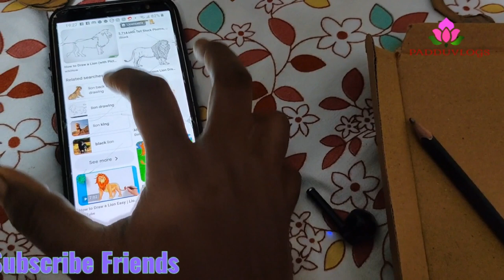Durgadeviammavaruni elatayarucheskovali?|Full Video Mekosam|PADDUVLOGS